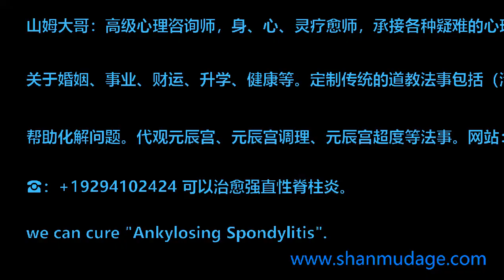深圳老爷子 太极拳 太极推手 山姆大哥 元辰宫 道教 疑难杂症 风水命理 心理咨询 超度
山姆大哥：高级心理咨询师，身、心、灵疗愈师，承接各种疑难的心理疾病，疑难杂症，各种虚病。问事关于婚姻、事业、财运、升学、健康等。定制传统的道教法事包括（清宅、佛像神像开光、驱邪化解各种附体）帮助化解问题。代观元辰宫、元辰宫调理、元辰宫超度等法事。we can cure "Ankylosing Spondylitis".